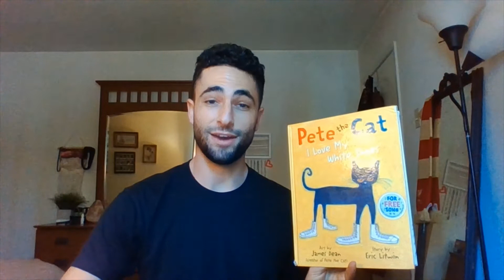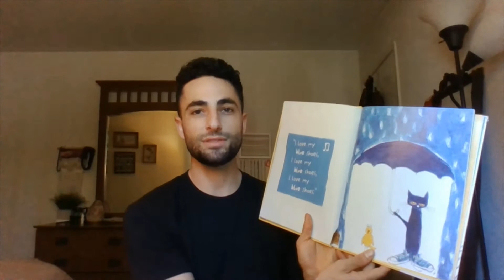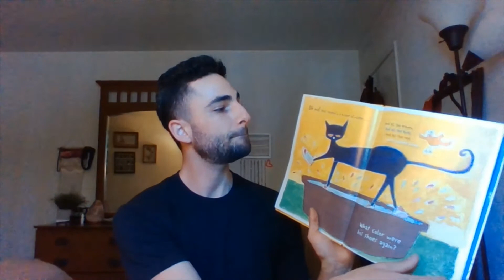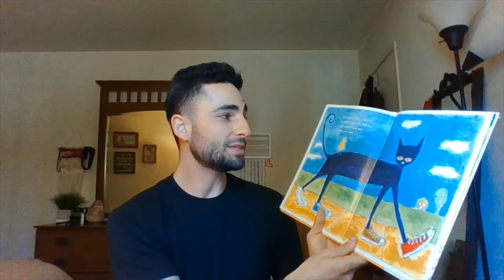AS Child Development Lab: Teacher Adam Reads Pete the Cat: I Love My White Shoes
Join Teacher Adam as he reads the classic Eric Litwin and James Dean story, Pete the Cat: I Love My White Shoes.